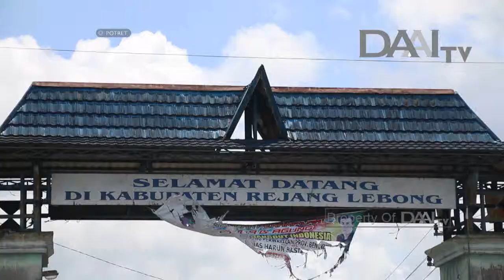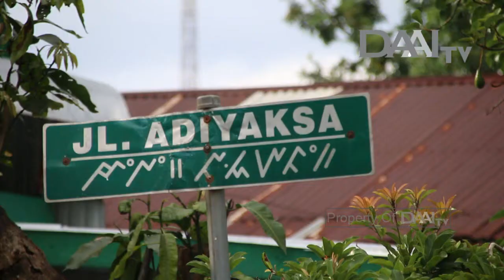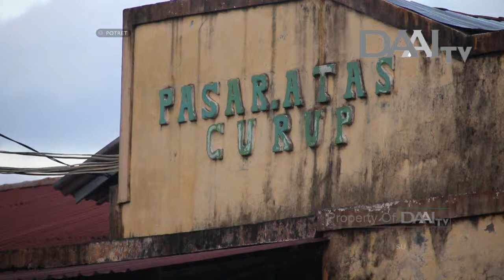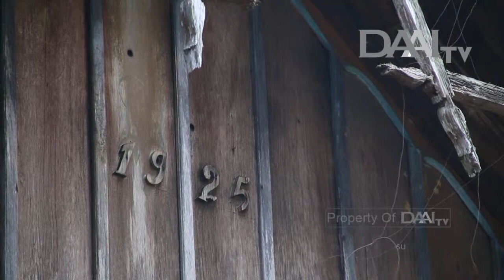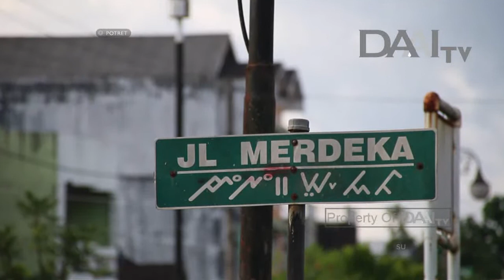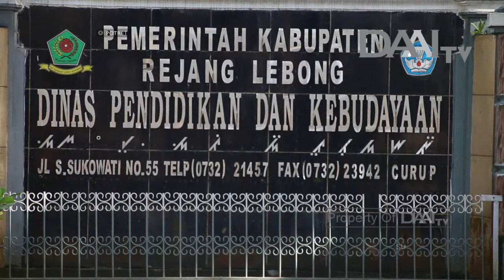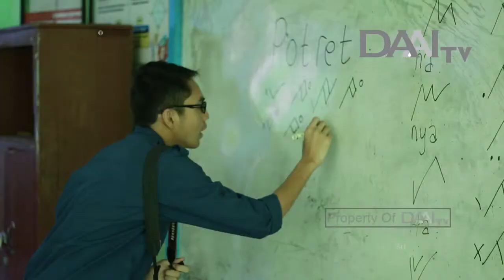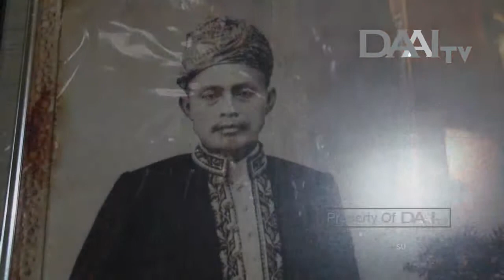Potret DAAI TV - Memaknai Suku Renjang | Tayang 28 Mei 2018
Potret DAAI TV program travel features budaya dan kearifan lokal setiap Senin Pukul 19.30 WIB.